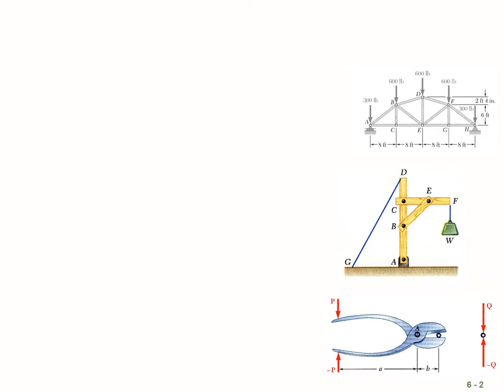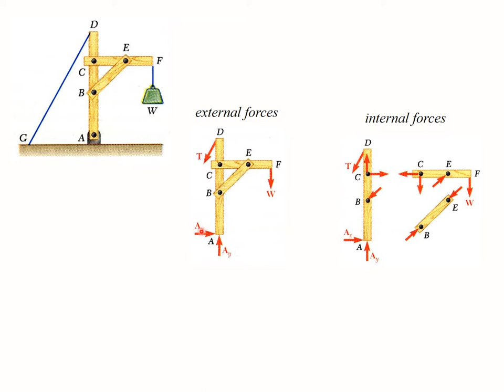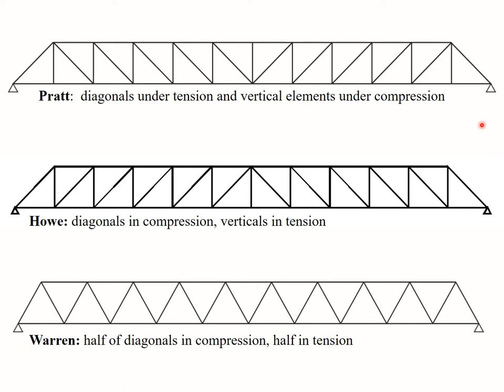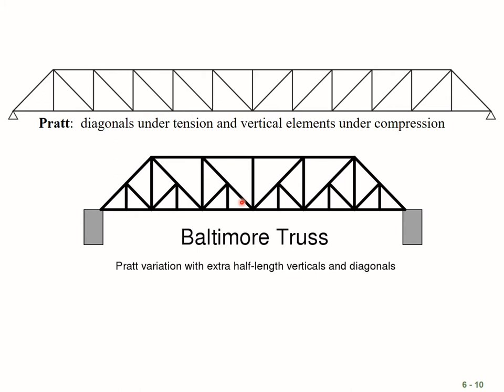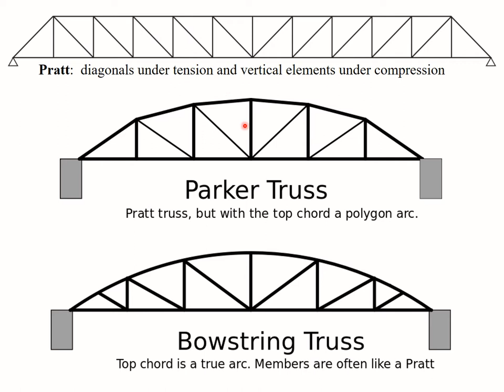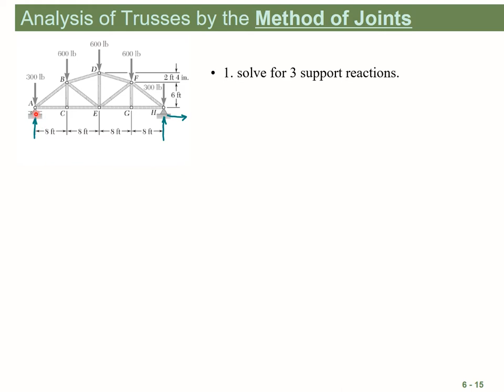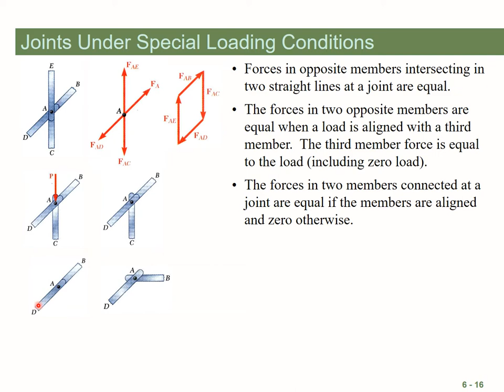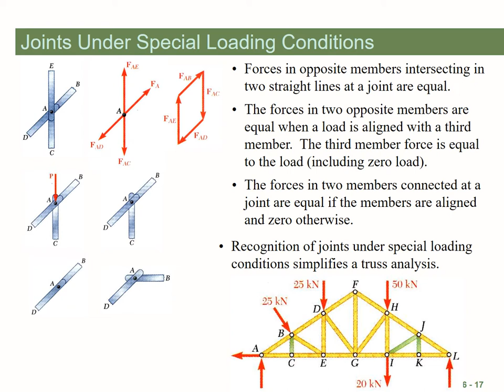Intro to Truss, frame, and machines